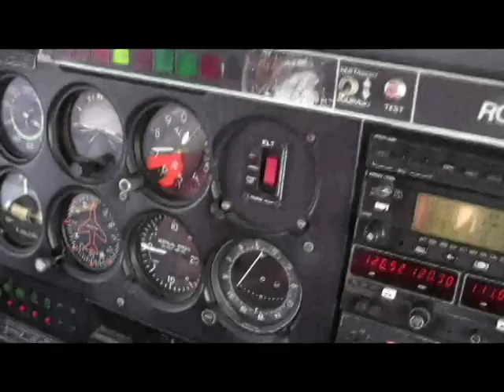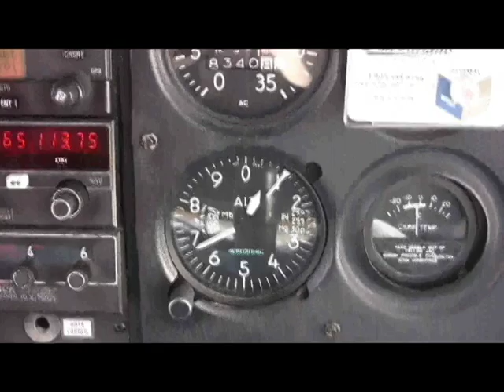Trailer - Flying over the Pyrénées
An overview of the flight of December 12, 2010 over the Pyrénées Mountains. Full video coming soon!